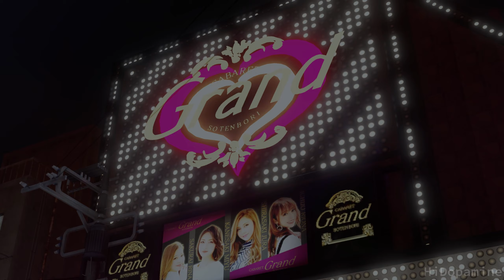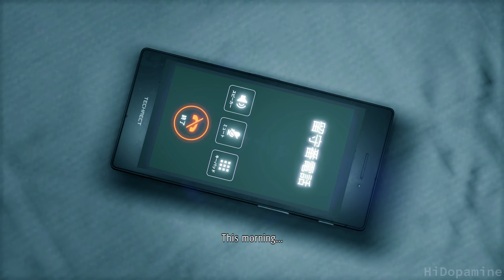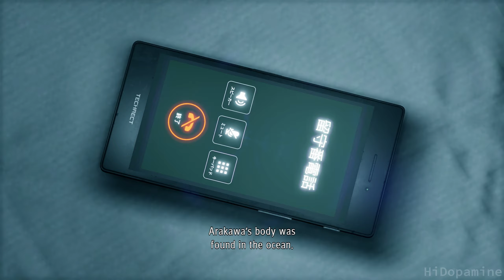YAKUZA: LIKE A DRAGON | Chapter 12: The End of the Yakuza | Gameplay Walkthrough